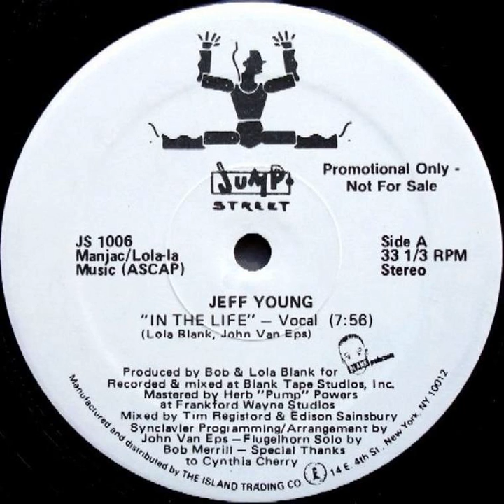Jeff Young - In The Life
Label: Jump Street Records ‎– JS 1006
Format: Vinyl, 12", 33 ⅓ RPM, Promo
Country: US
Released: 1987
Genre: Electronic
Style: Garage House